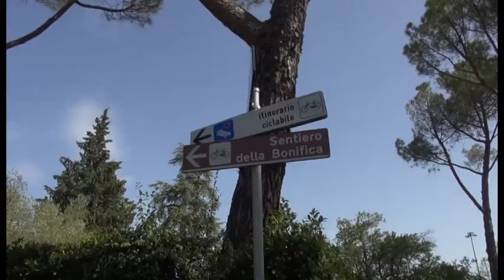Pionta, spacciatore tunisino trovato senza vita